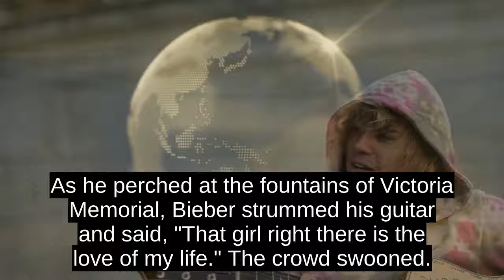Justin Bieber Stages Surprise London Performance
The 24-year-old superstar played a short acoustic set outside Queen Elizabeth IIs primary residence with a set list that included folk covers of Tracy Chapmans 1998 hit song Fast Car, and his 2016 collaboration with Major Lazer and MØ, Cold Water.